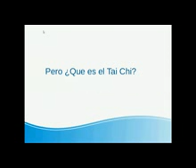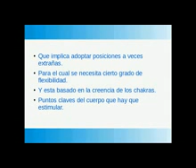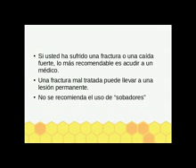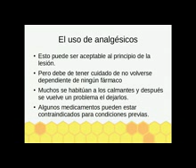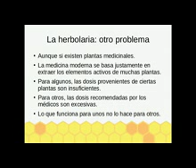Lecciones de Taichi-primera parte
Este es un primer acercamiento al Tai-chi como recurso terapeutico valido para personas mayores.